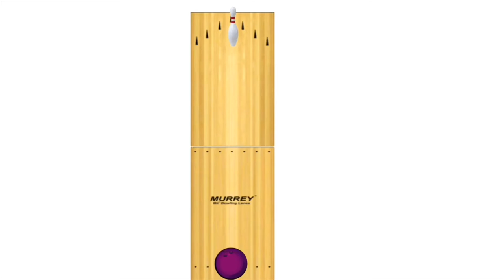Bowling A Game Of Mini Candlepin Bowling On my new Double Lane Setup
Youtube: Maxxica bowling and maxxica

Snapchat maxxsnapz